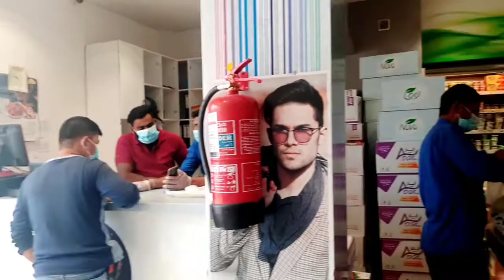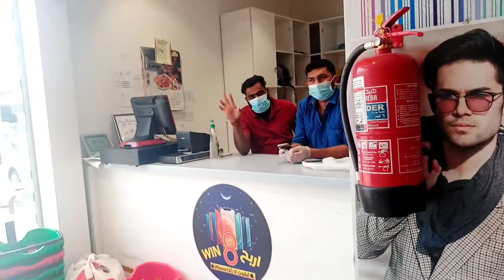mahirap mag budget kung mahal ang bilihin with tax 15%...